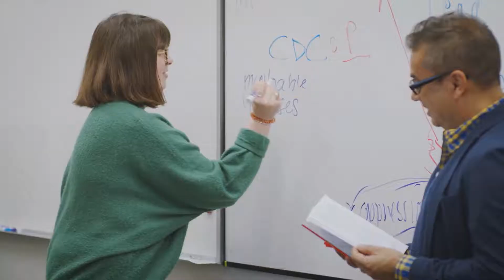Brett Franz, Triathlon Head Coach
Willamette University Triathlon Head Coach, Brett Franz